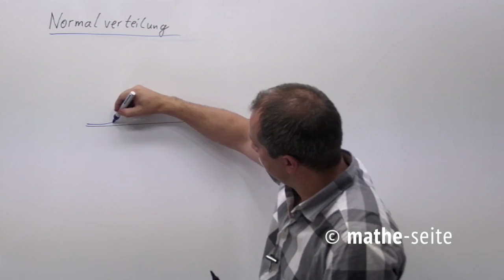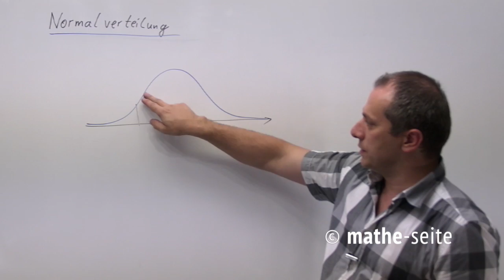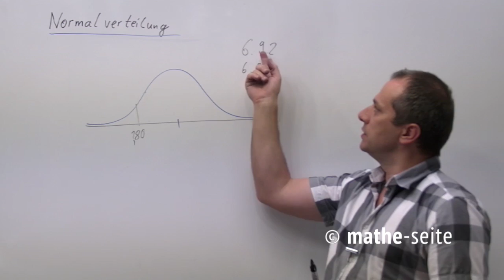Normalverteilung: was ist das und wie rechnet man damit richtig | W.18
Die Mehrzahl der zufälligen Ereignisse im Universum sind normalverteilt. Diese Verteilung wird durch eine Funktion beschrieben, durch die Gauß´sche Glockenkurve (das ist nichts Anzügliches). Das Schöne daran ist, dass man (um diese Funktion aufzustellen) nur den Erwartungswert und die Standardabweichung braucht. Man verwendet die Normalverteilung nur bei stetigen Ereignissen (d.h. beliebige Kommazahlen müssen Sinn ergeben). Leider hat die Normalverteilung den Nachteil, dass man auf rechnerischem Weg recht schwer zur Wahrscheinlichkeit kommt. Daher verwendet man Tabellen dazu. Die Hauptanwendung der Normalverteilung in Schule und Studium ist wohl die „Umwandlung“ der Binomialverteilung in die Normalverteilung  (Unterkapitel W.18.03 „Näherungsformel von Moivre-Laplace“)